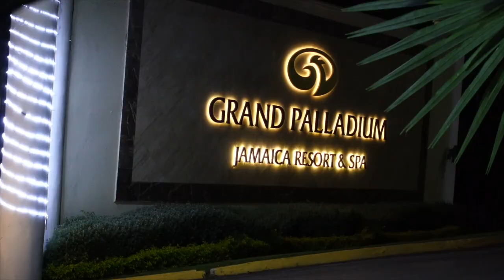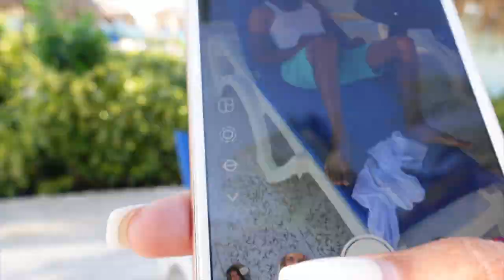GRAND PALLADIUM JAMAICA? let's talk... | ShamayaCashaé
So I stayed at the Grand Palladium hotel in Jamaica and this is how it went...